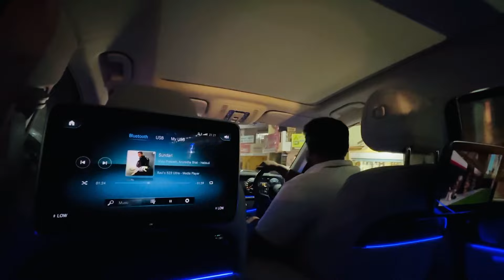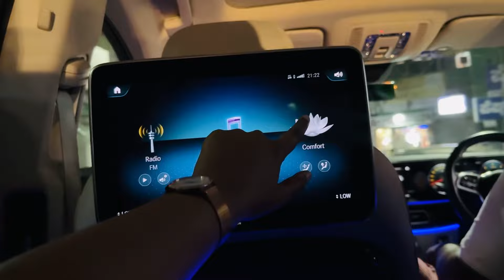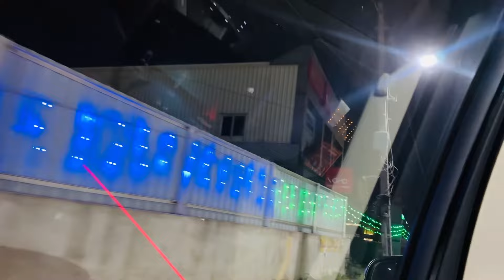Namma Mane Gowri Ganesha Habba😍🙏🏻||SIMPLE POOJA🏡||SPURTHI VLOGS